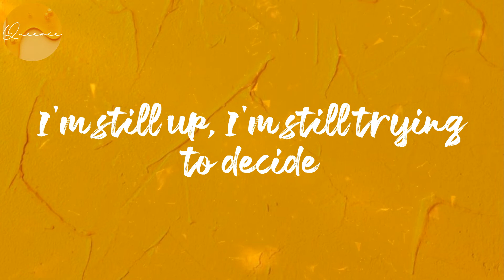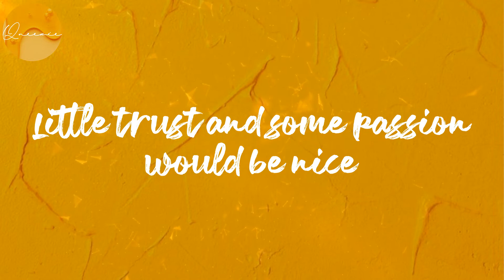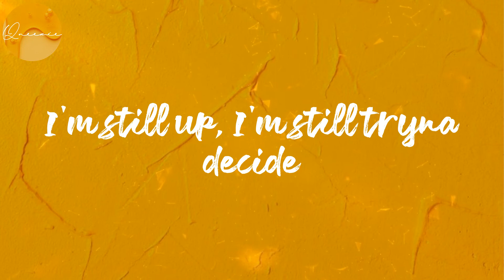(Lyrics) Attention - Omah lay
Lyrics Attention:
Ayy
Smoke up?
Smoke up?
Need some freedom
Freedom
Smoke up?
Smoke up?
Need some freedom
Freedom